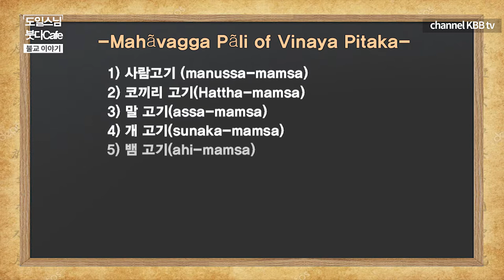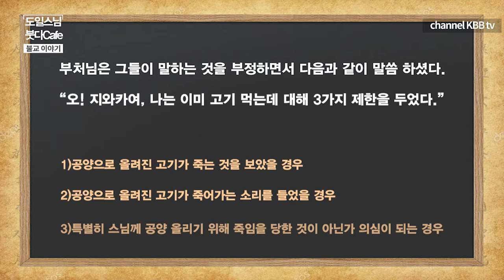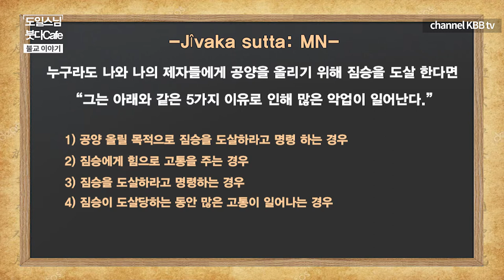[스님은 왜 성행위를 하지 못하나